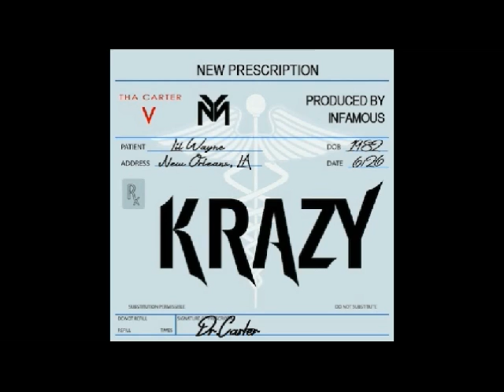Lil Wayne - Krazy (Carter V) HD